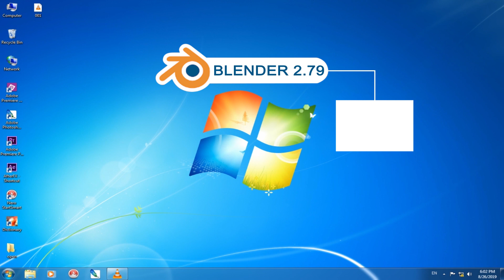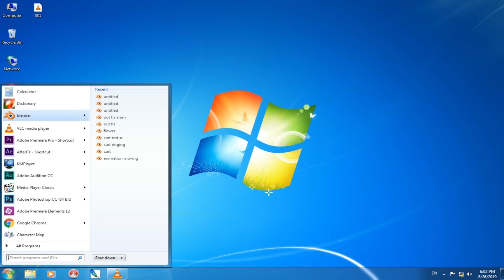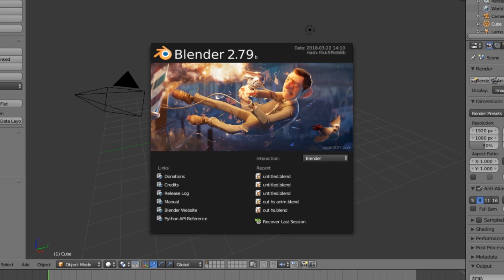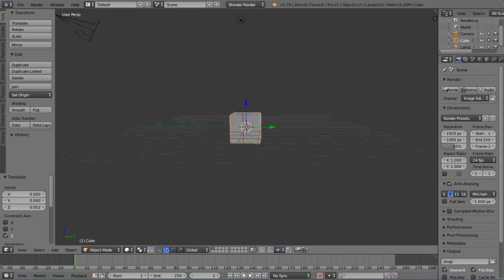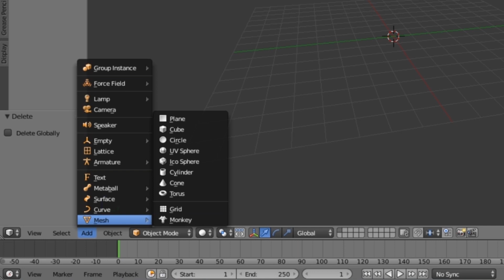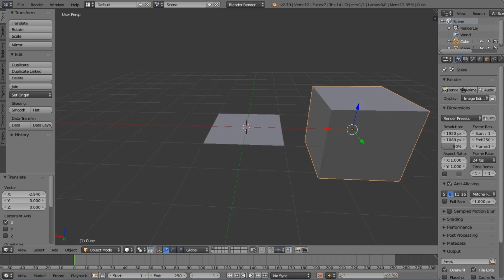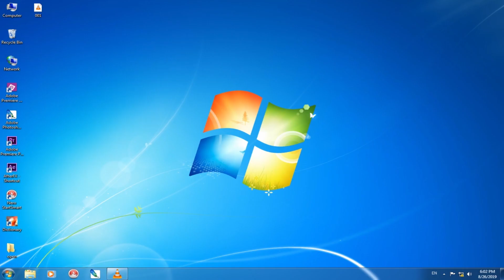blender tutorial malayalam part 1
FREE tutorial.

Abu Abdulrahman
Abu Mancode